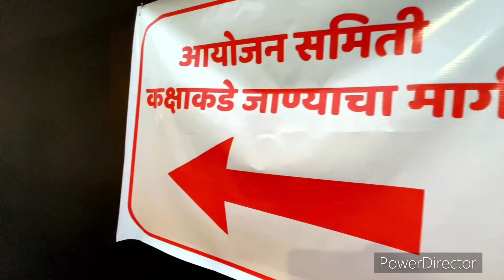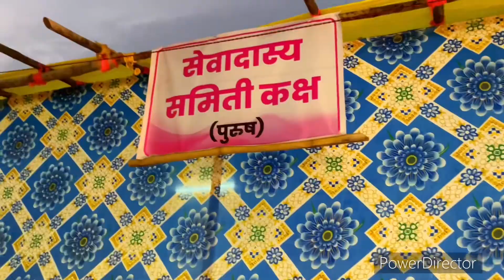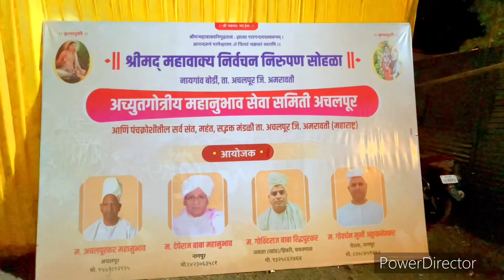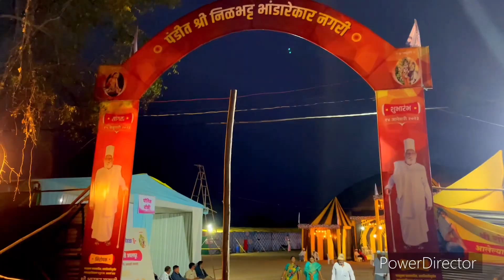Chakradhar Swami || श्रीमद् महावाक्य निर्वचन निरूपण सोहळा || Mahanubhav Program | Mahanubhav panth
श्रीमद् महावाक्य निर्वचन निरूपण सोहळा